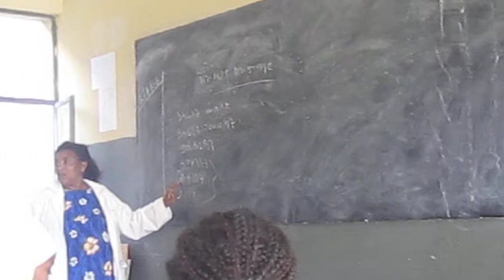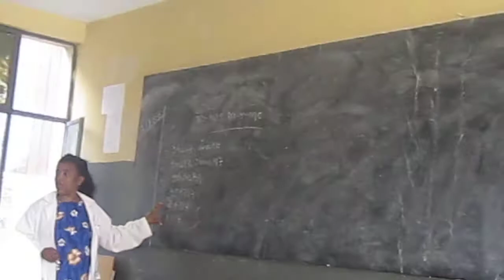ATSE TEWODROS ELEMENTARY SCHOOL